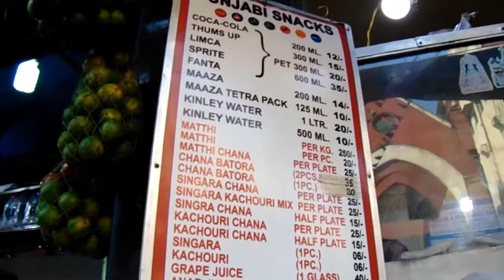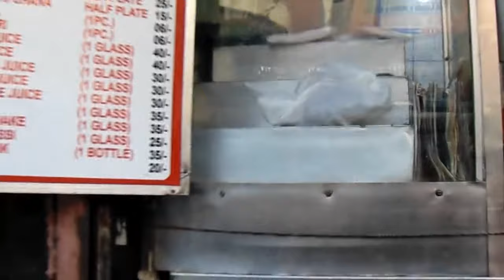Street food india | Tasty chola bhatura | Spicy Food | Food Vlog Video by Shinny Roops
Chola Bhatura is a famous Indian food ,it is also a famous Indian street food, bit spicy.It is basically a punjabi dish.

chola is a spicy curry and bhature is a bread.And it is served with red chatni and green chatni.

In this video I have shared my favorite eating joint of esplanade .

Shinny Roops